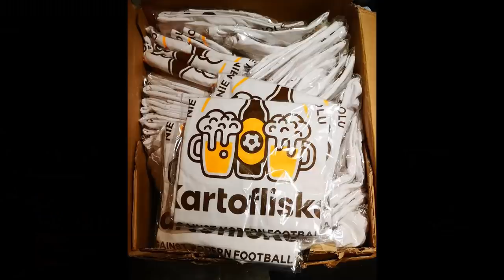Trup w Samochodzie - "Program Meczowy #87".